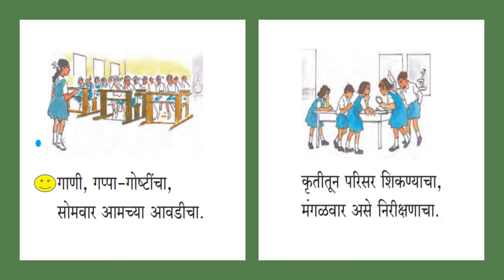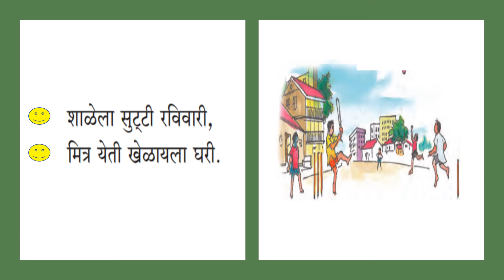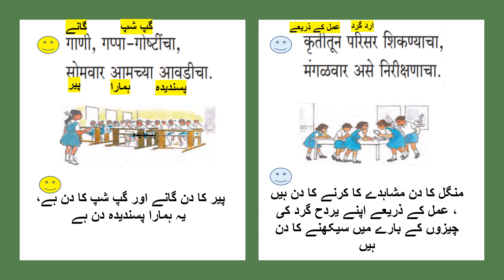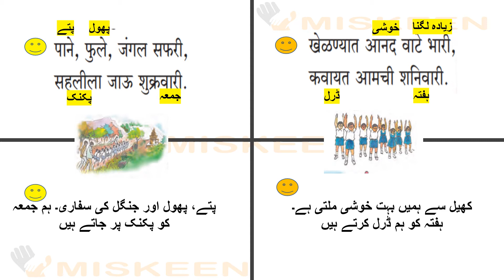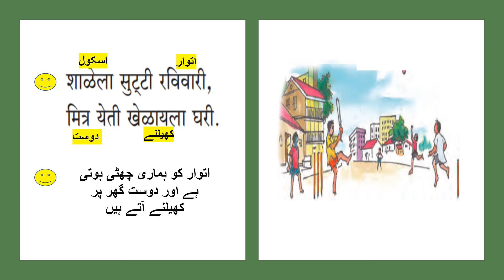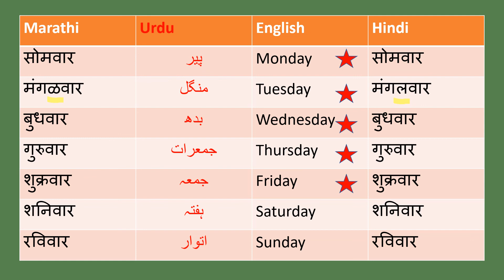वारांचे गाणे |Varanche Gaane| STD 3| MARATHI |URDU MEDIUM|SSC BOARD| CHAPTER 4|Urdu Explanation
वारांचे गाणे class 3
वारांचे गाणे  std 3
varanche gaane class 3
varanche gaane std 3

varanche gane marathi
varanche gane 3rd standard question answer
varanche gane 3rd standard
marathi 3rd standard